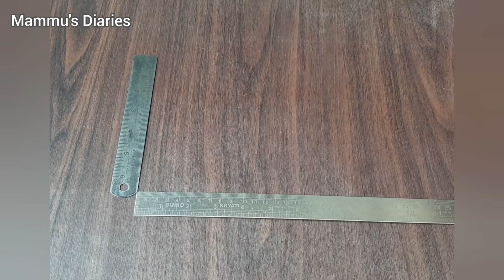Navratri Day 2 Red Colour Rangoli|नवरात्री स्पेशल रांगोळी|नवरात्री स्पेशल लाल रंगाची रांगोळी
Rangoli ideas,rangoli latest design,rangoli easy design, रांगोळी सोपी डिझाईन,rangoli,a small rangoli design